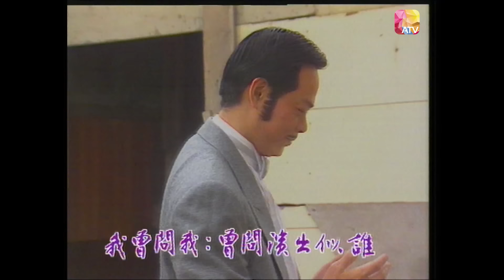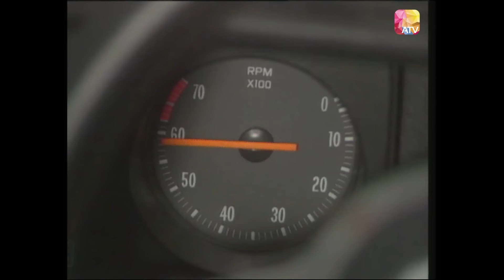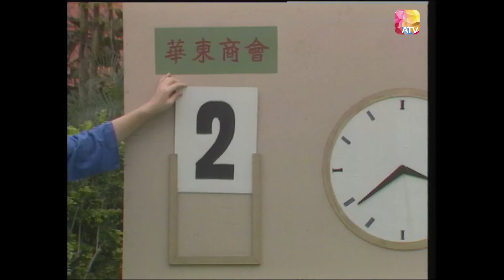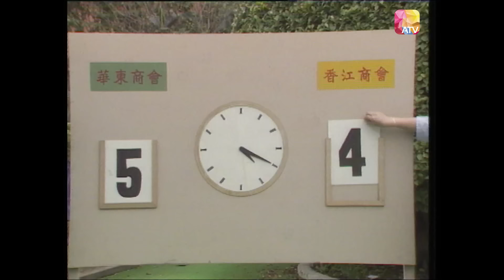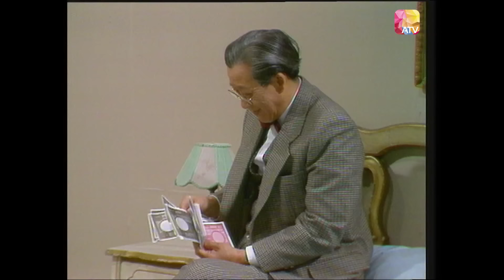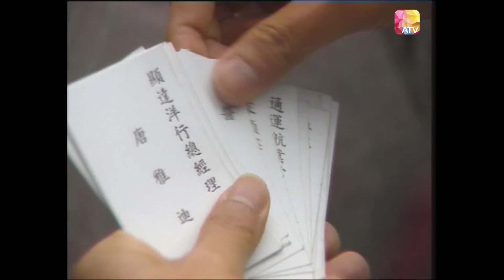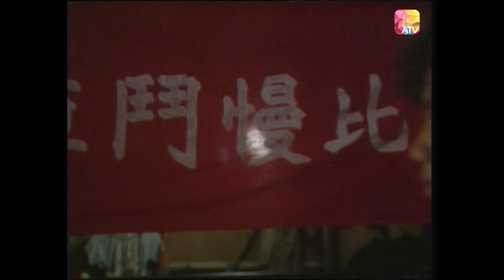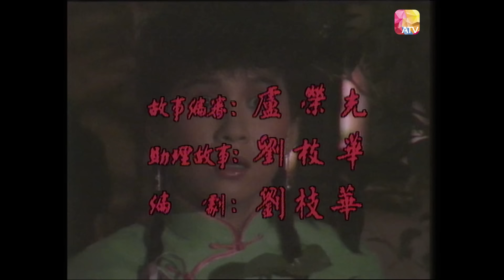《冒險家樂園》第1集 | 汪禹、余安安、吳剛、朱慧珊、羅樂林、曹查理、區艷蓮 | The Adventurers EP01 | ATV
《冒險家樂園》

中國香港 / 1986 / 民國 武打 / 共25集
監製：莊偉建
編審：盧榮光
武術指導：金童
演員：汪禹、余安安、吳剛、朱慧珊、羅樂林、曹查理、區艷蓮、馬麗莉、鄭雷、曹達華、鮑漢琳、吳回、黎宣、聶安達、伍永森、梁舜燕、劉惠群、馬熙澄

故事大綱：
上海，人稱冒險家樂園，二、三十年代，經濟已發展得十分迅速，到處紙醉金迷，一片十里洋場像，一班班野心家、梟雄、江湖浪子已齊集其中，向這個華洋雜處、龍蛇混雜的地方闖一闖，他們的夢想都是我若為王，勝的當然可以呼風喚雨，敗的可能戰死陋巷……

韓星馳，出生香港富有之家，年青、聰敏、身手靈活，重要的是具備冒險家的精神，在一次與父爭執之後，獨自到上海發展，認識了表面為小偷實為大有錢女的舒麗盈、雄霸全上海的資本家危靜川、聰明古惑的空心老倌唐雅迪、柔情似水的白衣天使葉雨晴、低下層的補鞋販子常永和、商界女強人薜海韻、黑幫教父葉守權，與眼看和自己一同青梅竹馬成長的女朋友柯羨婷墮落的遭遇，身處這個大染缸，他越發冷靜，去應付所有挑戰！

Douyin: ATV_official